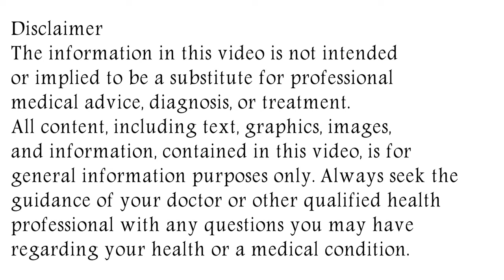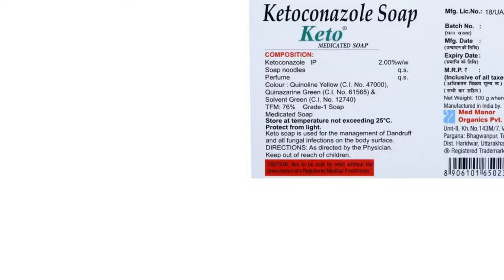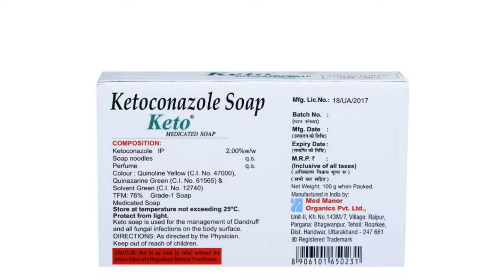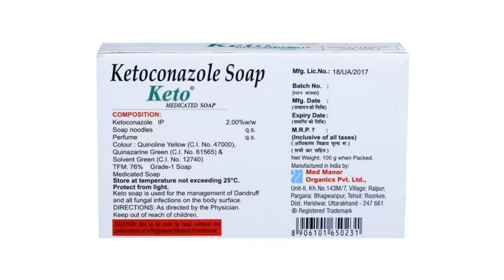Keto Medicated Soap Uses & Side Effects | Keto Medicated Soap Ke Fayde Aur Nuksan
keto medicated soap uses & side effects | keto medicated soap ke fayde aur nuksan | how to use keto medicated soap. in this video, we will discuss what are the uses and benefits of keto medicated soap. How to use keto medicated soap. We will also discuss what are the side effects of keto medicated soap. Watch the complete video for detailed review of keto medicated soap in hindi.